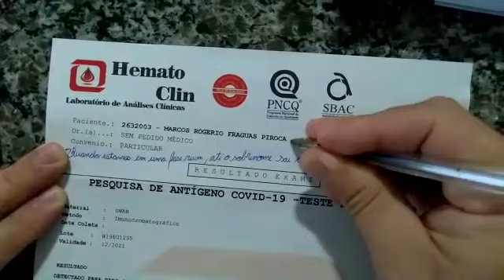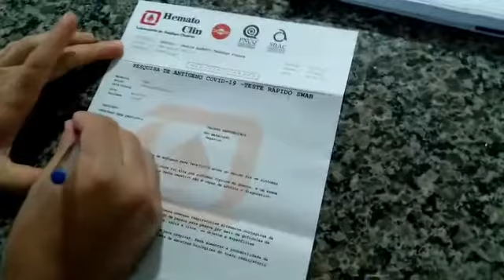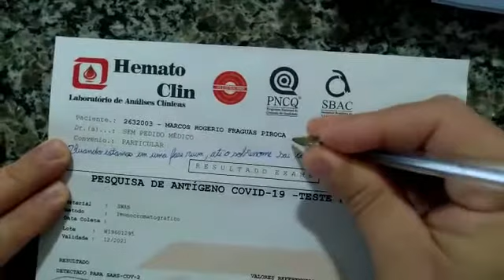O que é liberdade? Quanto ela vale?liberdade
O que é liberdade? Quanto ela vale? São perguntas que todos nós um dia já tivemos, não aceite ser preso a uma vida medíocre seja um winner! Liberdade é um direito de todos! Conheça por esse vídeo as opniões de figuras importantíssimas de peso como Sócrates, Platão, Jesus Cristo e Bruce Lee, já aproveita se inscreve ativa as notificações  pra fortalecer o canal!